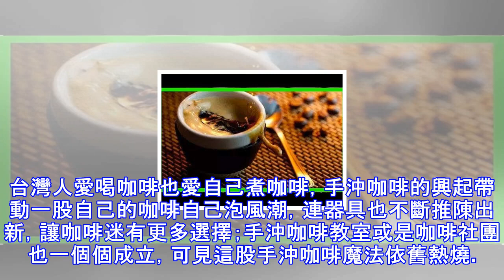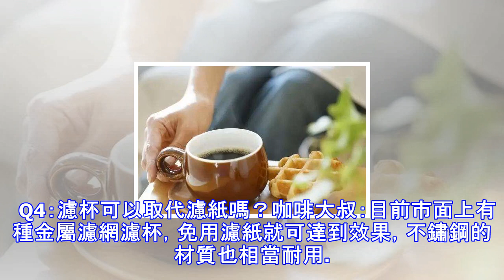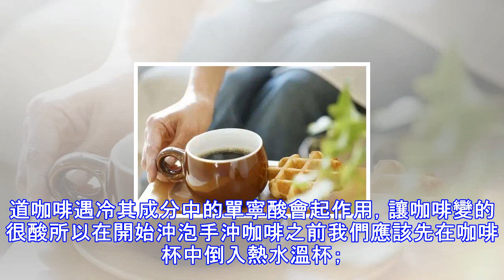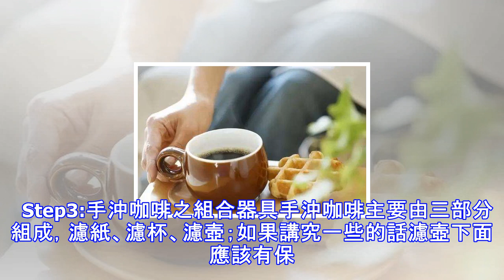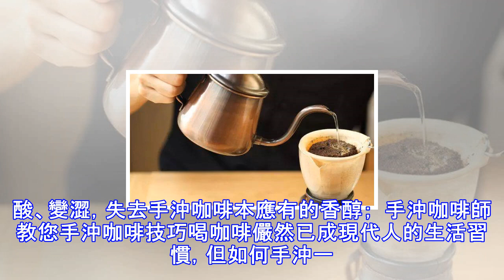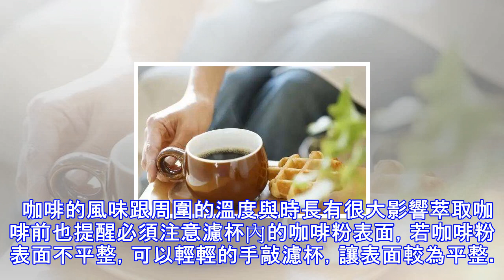如何沖咖啡才能更好喝？ 這些技巧你必須學習！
台灣人愛喝咖啡也愛自己煮咖啡，手沖咖啡的興起帶動一股自己的咖啡自己泡風潮，連器具也不斷推陳出新，讓咖啡迷有更多選擇；手沖咖啡教室或是咖啡社團也一個個成立，可見這股手沖咖啡魔法依舊熱燒。胖魚也有不少讀者熱衷於手沖咖啡，但對一些初學者來說，仍無法精準掌握正確的技巧，胖魚再次請教咖啡大叔，要給大家在泡咖啡時需要注意的事項，讓你煮一杯好喝的手沖咖啡！   Q1：咖啡粉需要磨多細才能達到完美萃取？咖啡大叔：磨豆是手工咖啡的第一步，但也是不少人容易失敗的一步，不是磨得太細，就是太粗，間接影響到煮出來的口感，如果想要精確的掌握咖啡粉粗細，可以使用小飛鷹或小飛馬磨豆機，能調整咖啡粉的刻度，精準磨出理想的細度；...